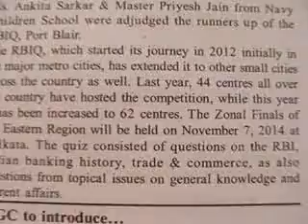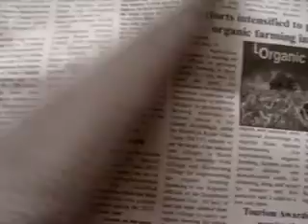thankingMediaSedweepNewsiNDiAislandsmobilepress56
PORT BLAIR (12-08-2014 -Tues-day) SUN RISE: 05-08 hrs SUN SET:17-41 hrs IST (follow edweep_i_newspaper(iNDiA)-Namaskar !!! thanking & thankfuL to ALL!!! Thanking Medias !!! thanking ALL !!! edweepNews(iNDiA)islandsmobilepress – VISIT yenyesar@google - isles iT Videos & WorldNews (VISIT: search “Audit Reports, other E DWEEP NEWSPAPER issues – digital documentation) VISIT: Blogger.E DWEEP I NEWSPAPER for old-previous issues – PRINT MEDIA - RNI-Registered NewsPaper-digital documentation print cum electronic media SIC Publications yenyesar Videos @ -thanking edweepNews !!! OnLine Freelancer Journalist Author & Editor Value Edn Text isles globalmedias, ani globalvideos, islandsmobilepress RNI multilingual printmedia fortnightly-BSNL-NIC CIC ID service media - electronic cum print media cum electronic media anyTime Anywhere WorldWide LifeTime LIVE !!!